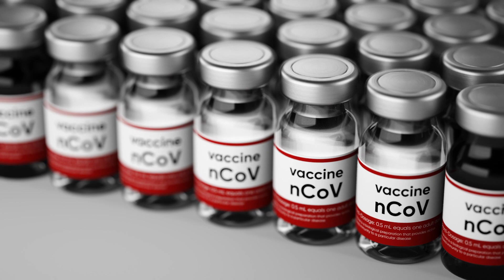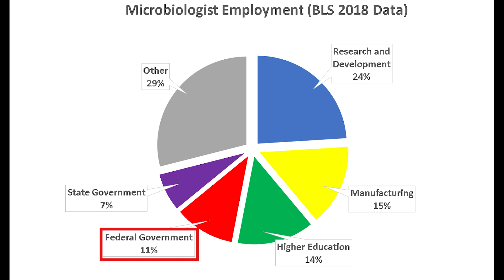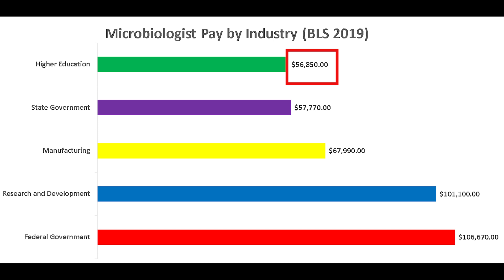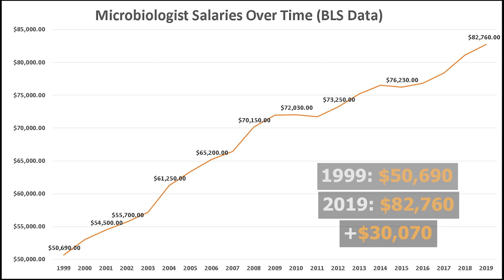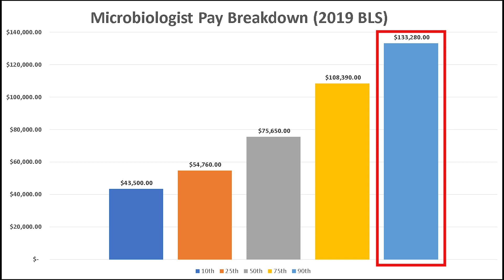Microbiologist Salary (2020) – Microbiologist Jobs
Microbiologists study microorganisms such as bacteria, viruses, algae, fungi, and some types of parasites. They try to understand how these organisms live, grow, and interact with their environments.

Duties
Microbiologists typically do the following:

• Plan and conduct complex research projects, such as improving sterilization procedures or developing new drugs to combat infectious diseases
• Perform laboratory experiments that are used in the diagnosis and treatment of illnesses
• Supervise the work of biological technicians and other workers and evaluate the accuracy of their results
• Isolate and maintain cultures of bacteria or other microorganisms for study
• Identify and classify microorganisms found in specimens collected from humans, plants, animals, or the environment
• Monitor the effect of microorganisms on plants, animals, other microorganisms, or the environment
• Review literature and the findings of other researchers and attend conferences
• Prepare technical reports, publish research papers, and make recommendations based on their research findings
• Present research findings to scientists, nonscientist executives, engineers, other colleagues, and the public

Many microbiologists work in research and development conducting basic research or applied research. The aim of basic research is to increase scientific knowledge. An example is growing strains of bacteria in various conditions to learn how they react to those conditions. Other microbiologists conduct applied research and develop new products to solve particular problems. For example, microbiologists may aid in the development of genetically engineered crops, better biofuels, or new vaccines.

Microbiologists use computers and a wide variety of sophisticated laboratory instruments to do their experiments. Electron microscopes are used to study bacteria, and advanced computer software is used to analyze the growth of microorganisms found in samples.

It is increasingly common for microbiologists to work on teams with technicians and scientists in other fields, because many scientific research projects involve multiple disciplines. Microbiologists may work with medical scientists or molecular biologists while researching new drugs, or they may work in medical diagnostic laboratories alongside physicians and nurses to help prevent, treat, and cure diseases.
The following are examples of types of microbiologists:

Bacteriologists study the growth, development, and other properties of bacteria, including the positive and negative effects that bacteria have on plants, animals, and humans.
Clinical microbiologists perform a wide range of clinical laboratory tests on specimens collected from plants, humans, and animals to aid in detection of disease. Clinical and medical microbiologists whose work involves directly researching human health may be classified as medical scientists.
Environmental microbiologists study how microorganisms interact with the environment and each other. They may study the use of microbes to clean up areas contaminated by heavy metals or study how microbes could aid crop growth.
Industrial microbiologists study and solve problems related to industrial production processes. They may examine microbial growth found in the pipes of a chemical factory, monitor the impact industrial waste has on the local ecosystem, or oversee the microbial activities used in cheese production to ensure quality.
Mycologists study the properties of fungi such as yeast and mold. They also study the ways fungi can be used to benefit society (for example, in food or the environment) and the risks fungi may pose.
Parasitologists study the life cycle of parasites, the parasite-host relationship, and how parasites adapt to different environments. They may investigate the outbreak and control of parasitic diseases such as malaria.
Public health microbiologists examine specimens to track, control, and prevent communicable diseases and other health hazards. They typically provide laboratory services for local health departments and community health programs.
Virologists study the structure, development, and other properties of viruses and any effects viruses have on infected organisms.
Many people with a microbiology background become high school teachers or postsecondary teachers.

In this video, Stephen Hack talks about Microbiologist statistics nationally and across the United States. “How much does a Microbiologist make?” and “How many jobs are there for Microbiologists” are important questions for people trying to choose between different fields. Microbiologists are well paid professionals that play a vital role in our society.